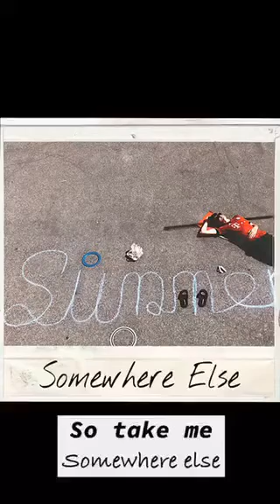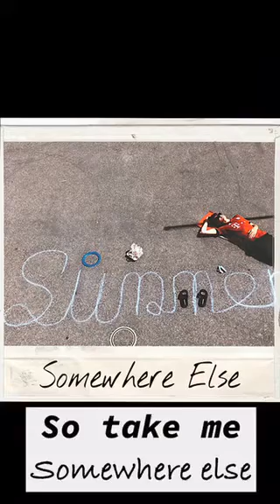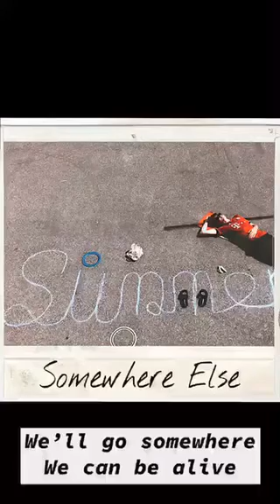Bobinskii - Somewhere Else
Somewhere Else

A song by Bobinskii
Lyrics by Bobinskii

Beat Prod. by LitKidBeats

Lyrics:

(Intro)
Summer
Ah yeah

(Chorus)
I don't want to be here now
So take me somewhere else, I'm pleading
So start the car It's you I'm needing
We'll drive off to the sun
We'll go somewhere we can have fun, you and me
Cause I don't want to be here now
So take me somewhere else

(Verse 1)
Oh yeah
Isn't it boring here? Sleeping and snoring here
Packed up sitting down and wasting our summer here
Come on lets get out of here, you and me on the open road
Girl you know I'm talking about
Summer time, Movie nights
Roller coaster, Long line
Ocean blue, see the view
Girl it's gonna be a long night
Messy hair, they look and stare but its gonna be alright
I love you, you love me too girl its gonna be a good life
Ice cream scoop, Outer loop
Lets go make it our time
Spin the globe lets go to Rome, European bright lights
You and me, just let this be the best time of our lives
Girl it's not summer forever lets go and have-

(Verse 2)
This is what I'm talking about, you and me just rocking out
If you get a bad vibe, just shut the door we'll lock it out
Come on we will make it out, you and me on the open road
Swimming pools, no rules
Baby lets go learn to fly
Sunbeam, look at me
I promise you will never cry
Time slowed, open road
Catchy yellow butterfly
Beach day, Broadway
Look up at the blue sky
Cherry soda, Supernova
Cast away, fish fry
Air Guitar, Shooting star
We will never die
Lay in bed, just nothing said
Lets get some shut eye

(Chorus 2)
It's summer time lets find the meaning
Here we can't survive
We'll go somewhere we can be alive, you and me
Cause I don't want to be here now so take me somewhere else

(Outro)
Girl It's not summer forever lets go and have fun